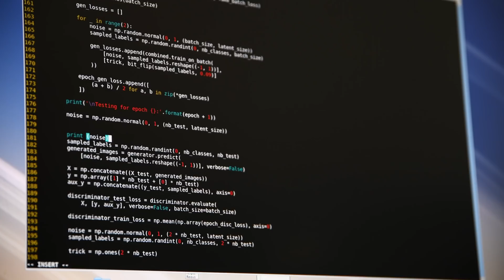Women in Science: CERN physicist, Sofia Vallecorsa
With 11 February marking the International Day of Women and Girls in Science, female physicists, engineers and computer scientists from CERN and from Fermilab share their experiences of building a career in science.

Italian physicist Sofia Vallecorsa always knew that she wanted to study science. Her mother was a physicist and her father a mathematician, so it felt natural to her to choose a physics degree. During her studies she saw computing simply as a tool, but as time went on her love for computing grew. Computing was interesting because it was challenging.

“Coding reminded me of being a kid playing with a challenging problem. It felt so rewarding when I found the solution.” - Sofia Vallecorsa

After her studies she moved into computing and now works in the CERN physics department providing software tools for the experimental physicists. Coming to computing via a different background, meant making more effort to learn things for herself. But this taught her to face challenges one step at a time to reach her goal. “I use a lot of machine-learning in my work and this was something that I had to learn from scratch. Yet it is so interesting and important to many fields and has really expanded my horizons to work with experts outside of particle physics,” she exclaims.

Credits: Video production - Jacques Fichet
Music Copyright: Universal Production Music Astral Light Chevalier

With help from Melissa Gaillard, Kate Kahle and the Women in Technology group at CERN

Idea originally conceived by Tanya Levshina, Fermilab and Maria Dimou, CERN.